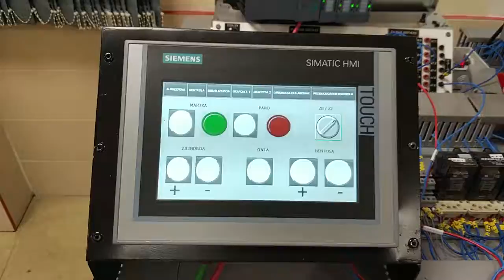maquina automatizada IMH elgoibar funcionamiento en manual 1